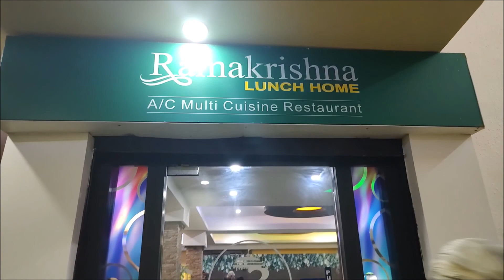Explore Kerala | Guruvayoor Devaswom Night Life | Diyas of Temple | Bad Food of Hotel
Similar Videos:

Huge Nykaa Makeup Shopping Haul | I Spent Rs. 4000 on Nykaa for Makeup | Shopping Haul with Swatches
Essence Lash Princess False Lash Effect Mascara | 3 Minutes Review + Demo | Is it worth the Hype?
Indus Valley Aloe Vera Gel v/s Urban Botanics Aloe Vera Gel | Which One is Better? Comparison

Tc…..